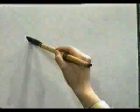👏 APRENDE A ESCRIBIR ESTE KANJI DE UNA VEZ 👏 | GAMBATEANDO - Japones Para Todos